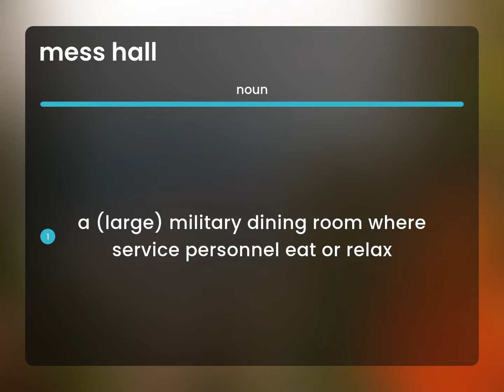Mess hall — MESS HALL definition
Definition of MESS HALL

Susan Miller (2023, June 17.) Mess hall in the dictionary